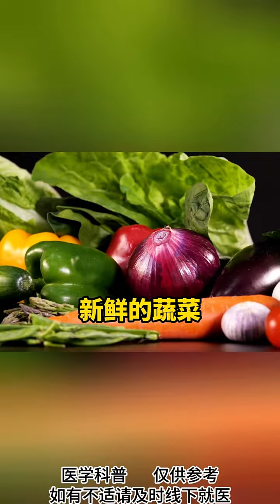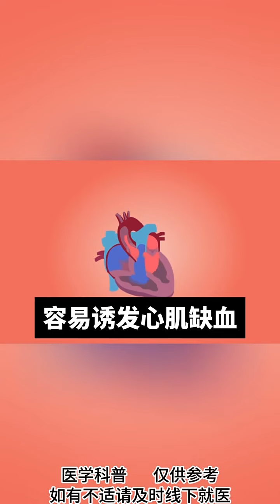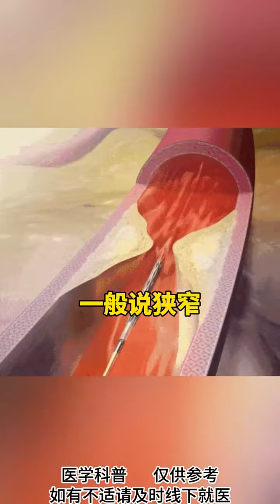血管堵塞 无论多严重的血管堵塞，只要你关注以下四点，血管一天比一天畅通！健康科普在